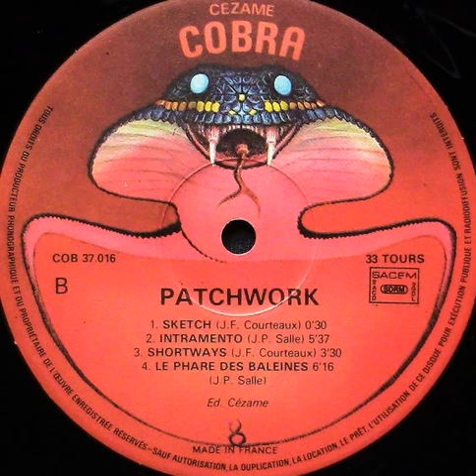Patchwork "Shortways" 1978 Cobra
"Ouvertures" LP vinyl.
Recorded at studio Patchwork, jan. 1978.
France
1978
Jazz / Jazz Funk / Jazz Rock / Fusion
Bass guitar : Hervé le Coz
Drums & percussion : Jean-Paul Pestre
Electric guitar & guitar 12-string : Jean-Pierre Salle
Electric piano & synthesizer : Louis Begue
Tenor saxophone & soprano saxophone : Jean-François Courteaux
Timbales, vibraphone & percussion : Serge Bouland
Written by : Jean-François Courteaux